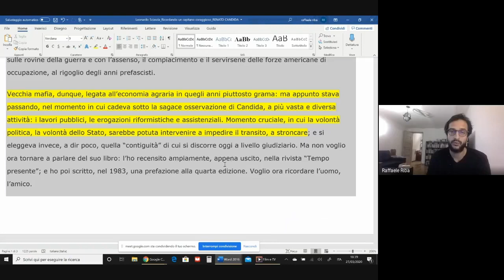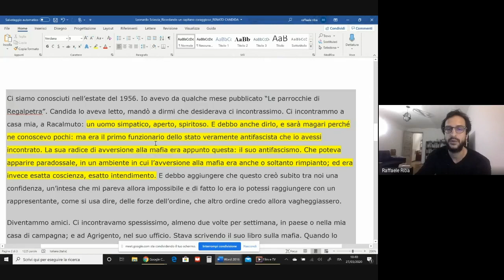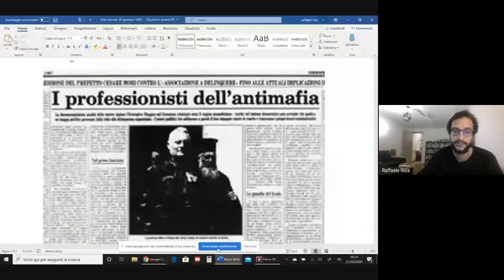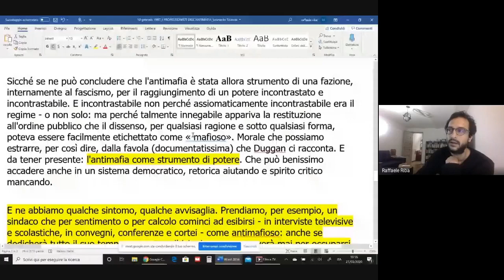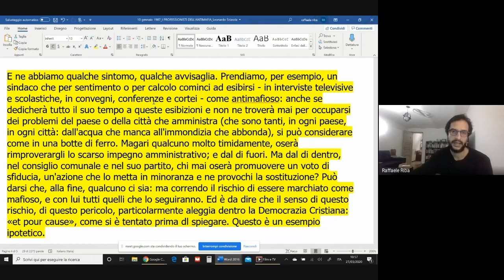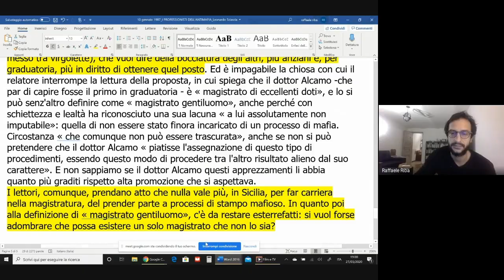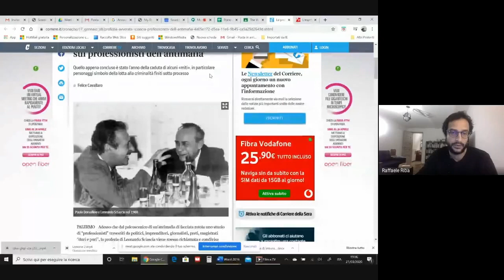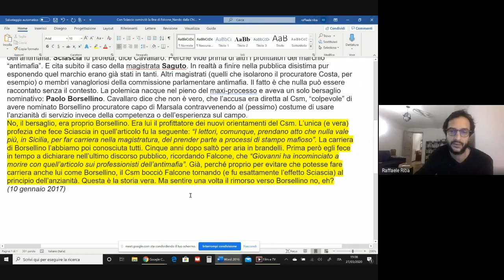Raffaele Riba racconta "Il giorno della civetta" di Leonardo Sciascia | Holden Classics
Holden Classics è il racconto dei grandi classici della letteratura, ma fatto in modo diverso: con leggerezza, con passione. Lo facciamo diventare una questione d’amore e non di voti sul registro a fine quadrimestre.
Holden Classics funziona così: da una parte c’è uno scrittore o una scrittrice, uno che i libri li ama così tanto da farli diventare la sua professione. Dall’altra ci sono gli studenti. Di solito mandiamo lo scrittore o la scrittrice in classe, ma adesso che le scuole sono chiuse e non possiamo muoverci da casa, ci siamo trasferiti momentaneamente online.

In questa puntata Raffaele Riba (autore di "Un giorno per disfare" e "La custodia dei cieli", pubblicati da 66thand2nd) racconta "Il giorno della civetta" di Leonardo Sciascia.

Queste video lezioni sono in collaborazione con il Salone Internazionale del Libro di Torino.